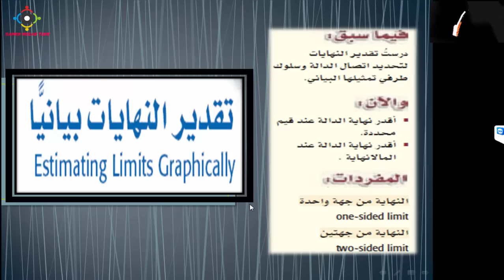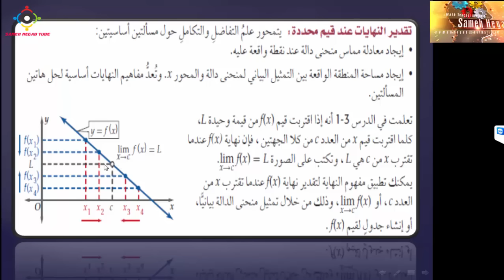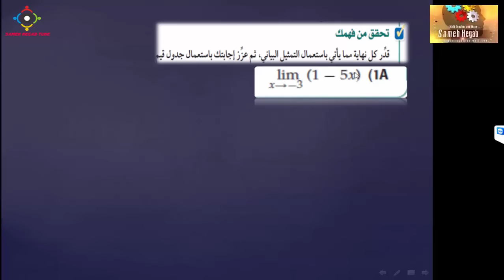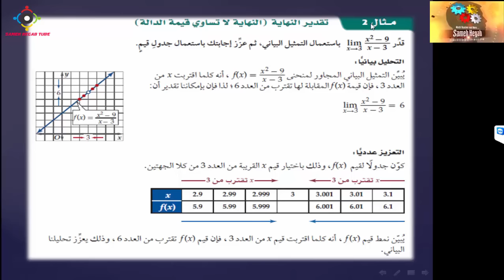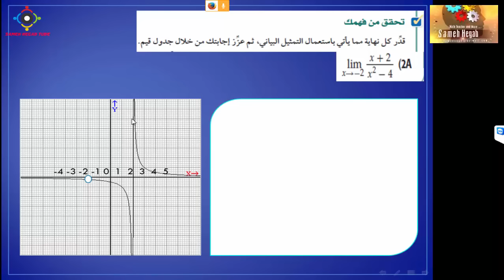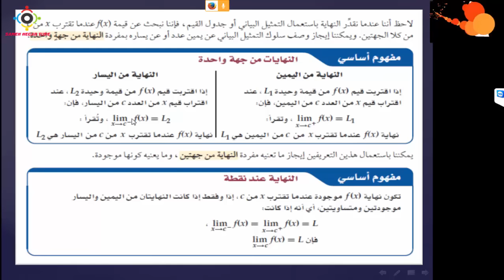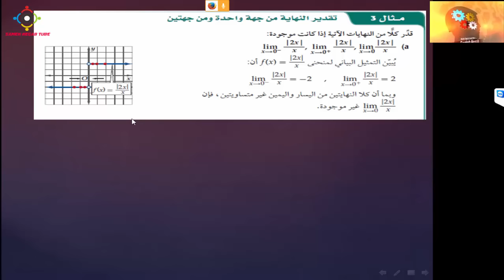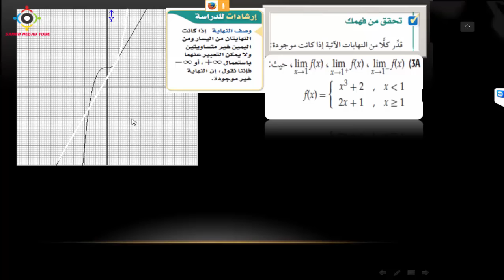درس تقدير النهايات بيانياً جـ1 من 2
درس تقدير النهايات بيانياً
للصف الثالث الثانوي ( منهج سعودي )
يقوم الجزء الأول من هذا الدرس على عدة محاور
* تقدير النهايات عند قيمة محددة
* تقدير النهاية ( النهاية تساوي قيمة الدالة )
* تقدير النهاية ( النهاية لا تساوي قيمة الدالة )
* عدم اعتماد النهاية على قيمة الدالة عند نقطة
* تقدير النهاية من جهة واحدة ومن جهتين
تقديم الأستاذ سامح حجاب
لا تنسى عمل مشاركة واشتراك في القناة لكي يصلك كل جديد
مزيد من الفيديوهات الخاصة بي